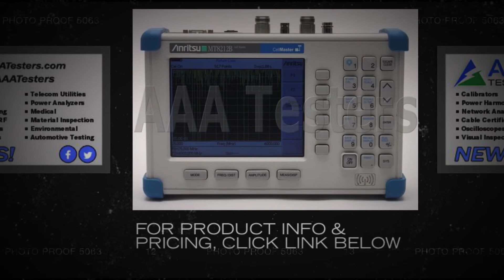Anritsu CellMaster MT8212B Base Station Analyzer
The Anritsu Cell Master MT8212B is a hand held cable and antenna analyzer power meter and spectrum analyzer that includes a keypad to enter data.